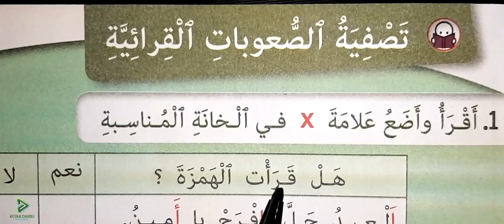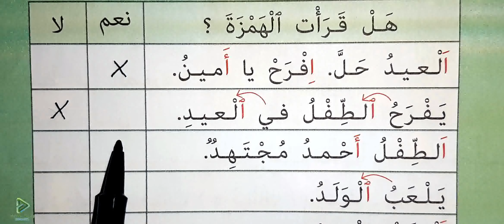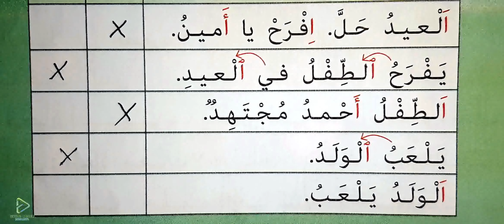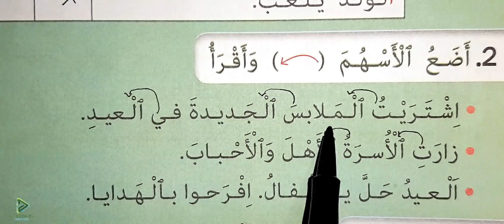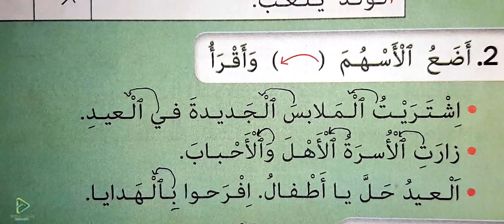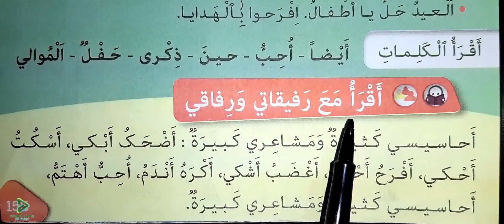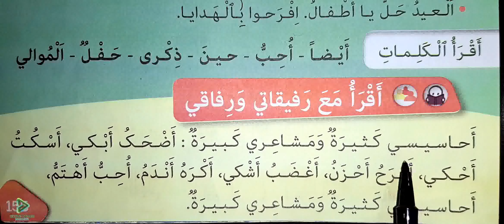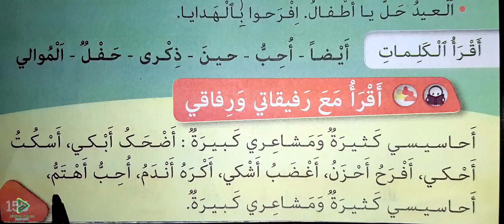كتابي في اللغة العربية الثاني ابتدائي الصفحة 155 تصفية الصعوبات القرائية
école chadli
_______________________________9_____________________________

_______________________________8_____________________________

_______________________________7_____________________________

_________________________6___________________________________

_____________________________5_______________________________

_____________________________4______________________________

_________________________________3___________________________

_________________________________2__________________________